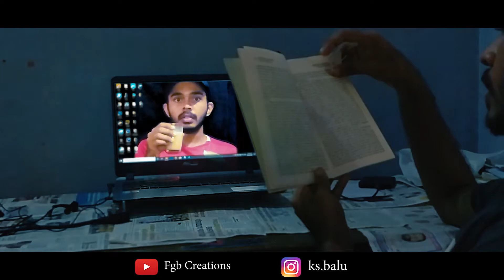Magic Wallpaper|Adobe premiere Edits|Vines|Balu K S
Magical world of Editing Messing with me.It seems kind of crazy to put your photo in Wallpaper😂 LOL